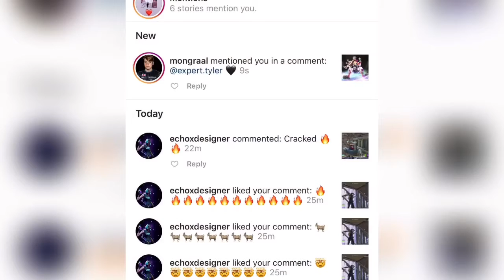2v2 SuperStar ko with Expert leel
Welcome back guys to the channel for today video we have another video on madden 20 with Expert leel go check him out if y’all the enjoy the video make sure y’all like and subscribe to channel hope y’all enjoy the video
Also Mongraal reply to my comment on ig